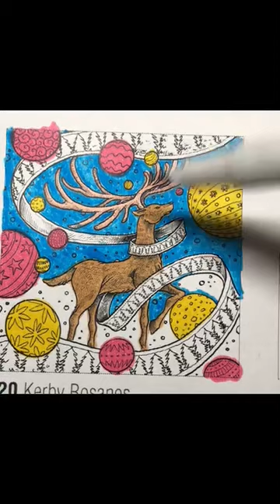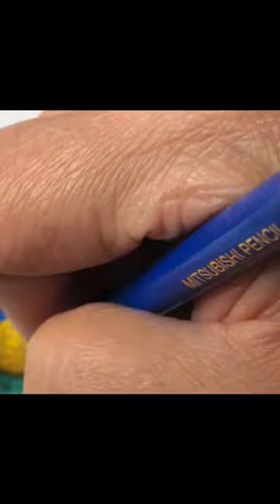Day 20 Kerbh Rosanes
Day 20 of Passionistacolorista's Magical Advent Calendar
"Kerby Rosanes"